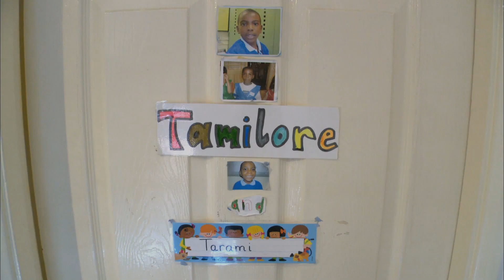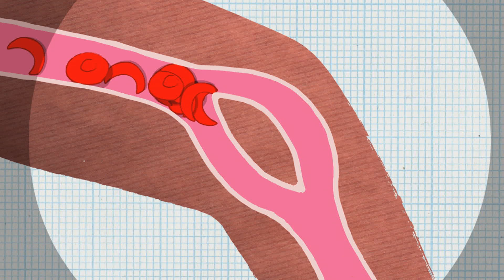Tamilore's Story - a Jeans for Genes Day film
10 year old Tamilore has Sickle Cell Anaemia and often experiences debilitating pain. His limited physical health has a knock on effect on his education, hobbies and acceptance by others. Learn about the biology behind Sickle Cell Anaemia and how Tamilore copes with his condition.